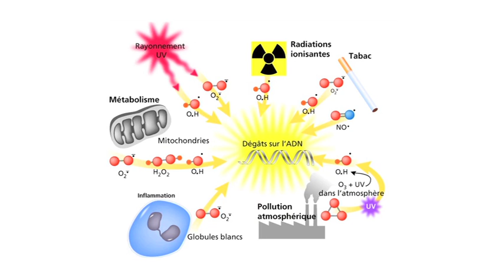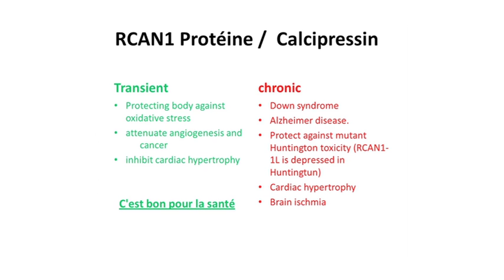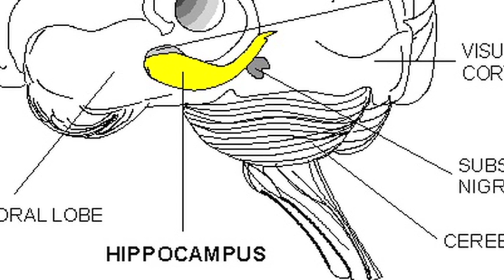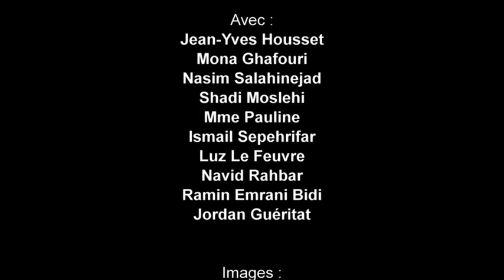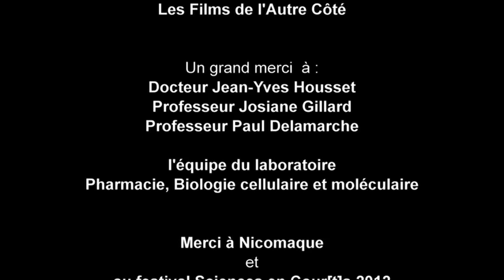Forget your unsweet forgetness!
Parmi les grands défis médicaux actuels, on trouve notamment la maladie d’Alzheimer et le diabète de type 1. Il semble que ces deux maladies auto-immunes aient la même origine moléculaire. Dans ce film, nous vous emmenons faire le tour d’un laboratoire afin de vous montrer comment nous analysons les gènes à l’origine des protéines qui sont suspectées de jouer un rôle déterminant dans ces maladies. Le secret de ce jeu de génétique, s’il est découvert, pourrait être une avancée importante pour le traitement de ces deux maladies et l’amélioration de la santé humaine.

Par Ramin